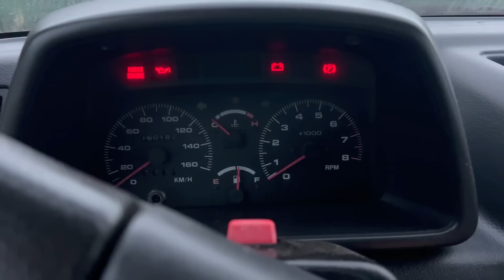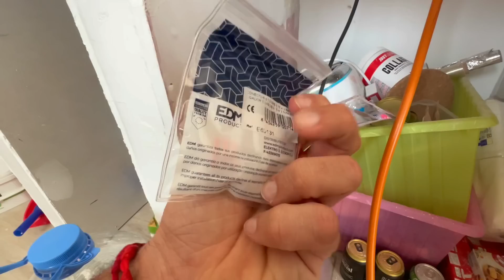"La vida en una casa contenedor EN TENERIFE 🌴 Un día fascinante en mi espacio único y sostenible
Os dejo los productos que compre en nuestra tienda de confianza Leroy Merlín 😁

Os espero en el Próximo video ❤️